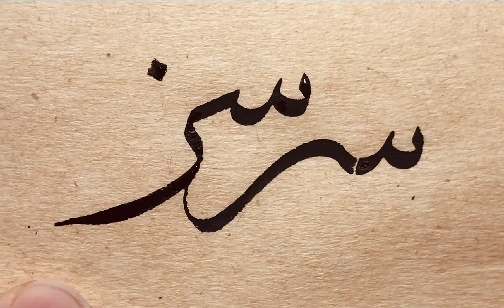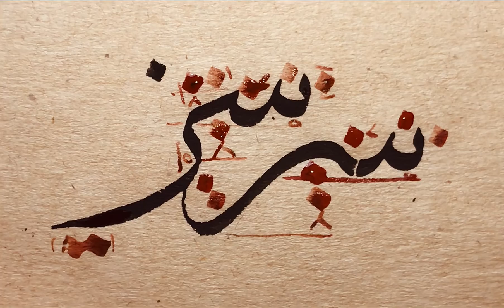Sülüs ‘سر-سز' meşki